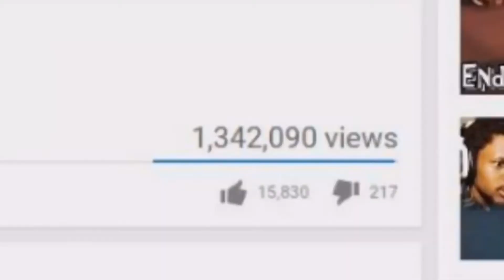Coryxkenshin exposes himself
Corys career is over